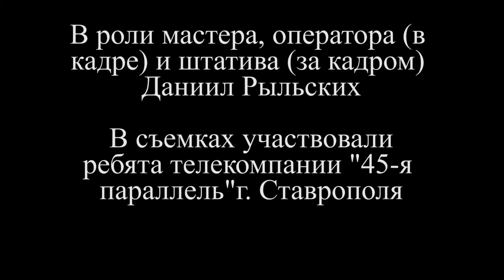ЛАРЧИК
г. Ставрополь
МАУ ДО СДДТ,ТК «45-я параллель»
Ерошенко Андрей Константинович
Кучеренко Виктория Валерьевна
Рыльских Даниил Андреевич